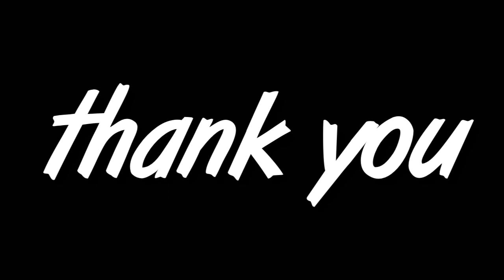Sye raa narasimha reddy teaser spoof